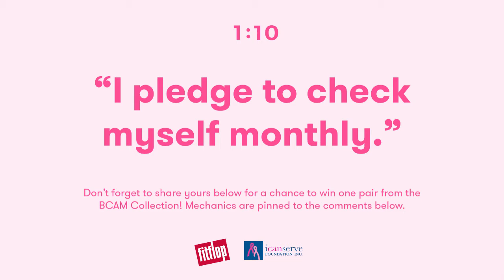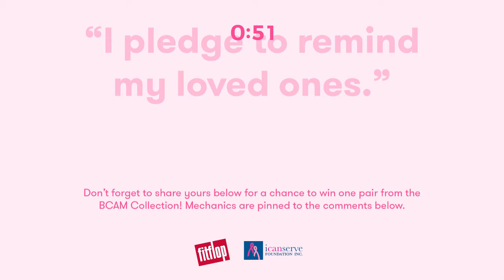Pink Yourself up with FitFlop!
In honor of Breast Cancer Awareness Month, FitFlop partnered with ICanServe Foundation for PinkYourselfUp, a Facebook Live discussion among breast cancer allies and survivors about this prevalent disease, the importance of early detection, and coping during the pandemic.

The BCAM collection is available in all FitFlop free standing stores, and the following online channels: